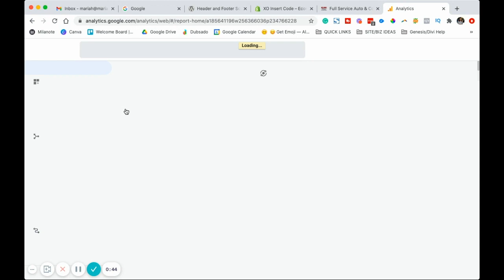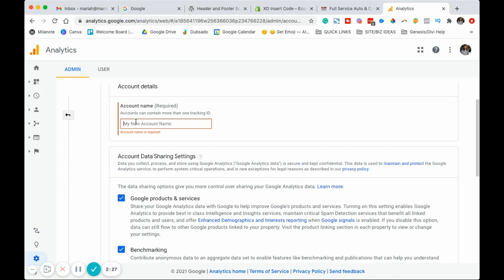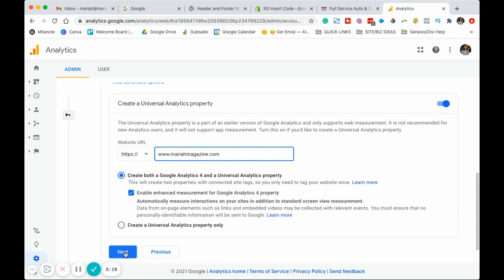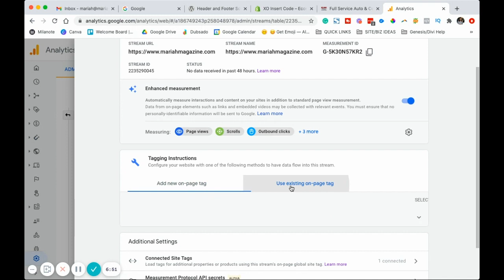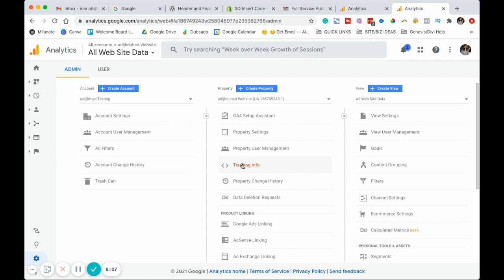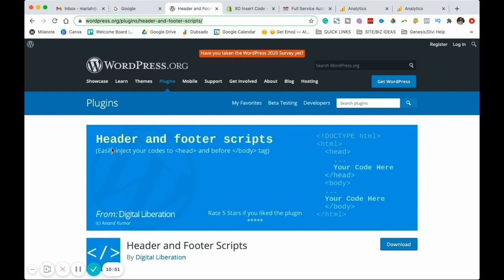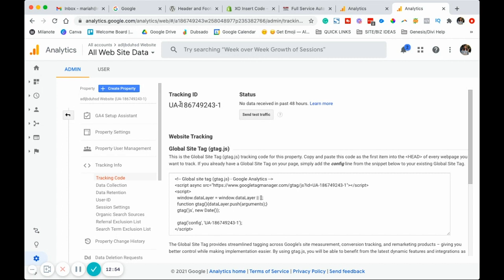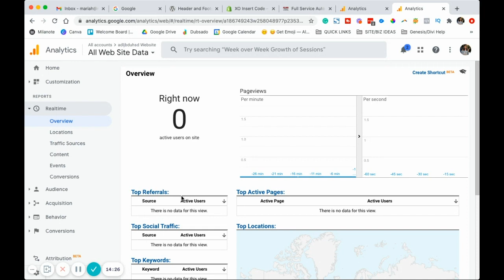Easy Google Analytics 4 Setup 2021 (Install GA4 and Universal Analytics)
IF YOU ALREADY HAVE UNIVERSAL ANALYTICS SET UP & WANT TO LEARN HOW TO SET UP GA4 WITH IT - USE THIS TUTORIAL INSTEAD

Want to learn how to easily set up and install a new Google Analytics account on your website?

In this tutorial, I walk you through how to create and set up a NEW Google Analytics 4 (GA4) property, as well as a NEW Universal Analytics (UA) property on your WordPress, Squarespace, or Shopify Website.

► ABOUT ME: I'm Mariah. I help online business owners mix strategy + energetics so their visibility & marketing strategies are both sustainable AND successful. On this channel, I create videos around DIY SEO and digital marketing, along with tech tutorials for websites and running an online business.

// FILMING SETUP & EQUIPMENT 🎥  //
Microphone Arm Stand
​​Standing Desk Converter